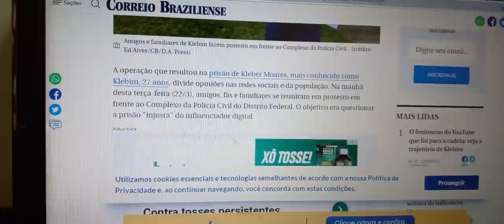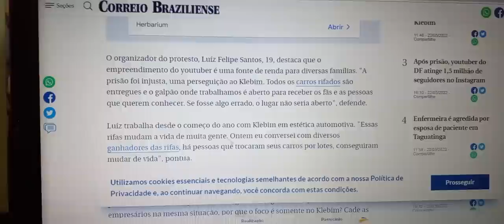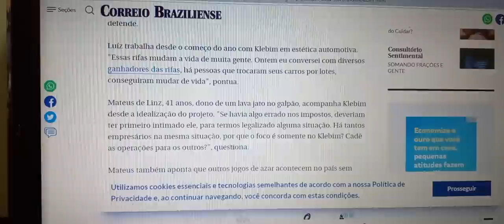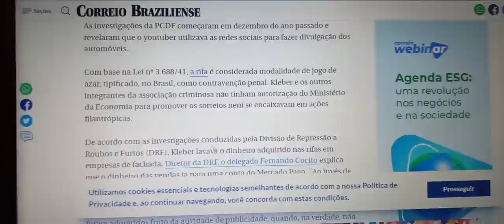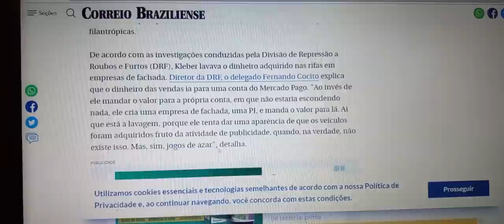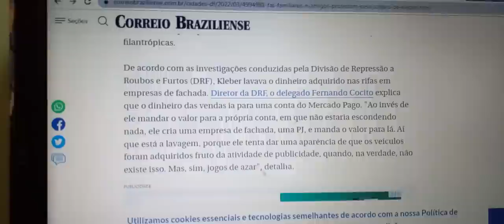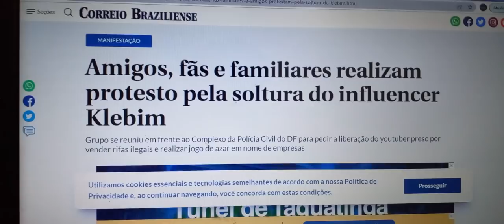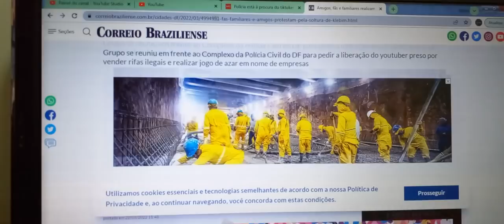KLEBIM @EstiloDUB PRESO - PROTESTO PELA LIBERDADE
Se gostou deixa seu "Gostei" ou dúvida deixa seu comentário no vídeo.